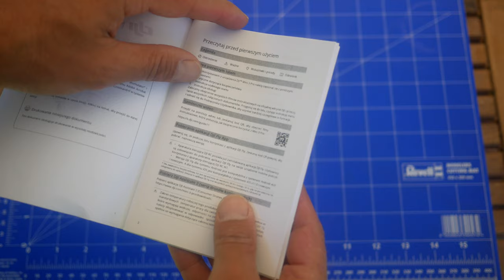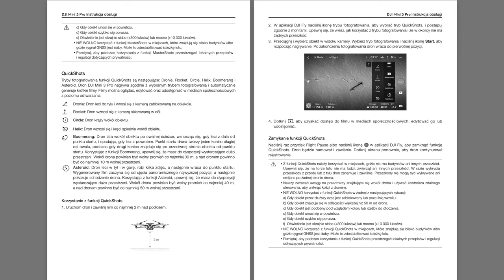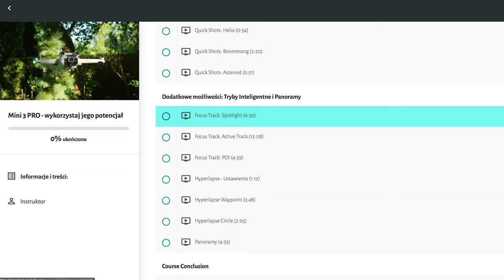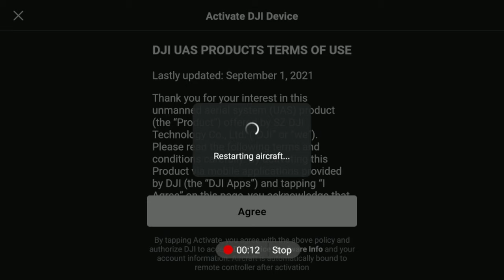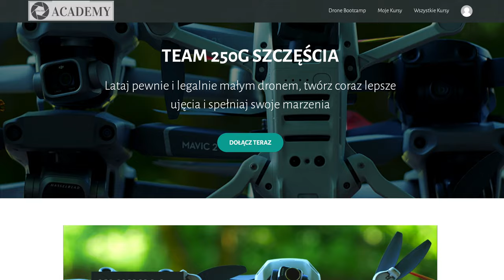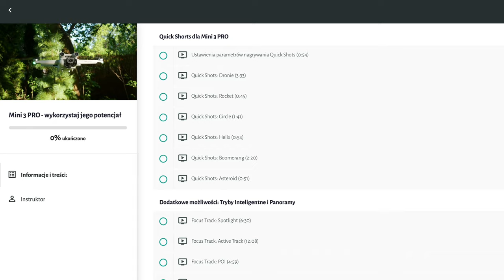Mini 3 PRO Przewodnik początkującego użytkownika - Instrukcja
🧚🏽‍♀️Zależy Ci na lepszych zdjęciach i filmach - sprawdź Team 250g Szczęścia: 🚁

🕑 TIMESTAMPS:
0:00 Intro
0:58 Po rozpakowaniu
1:58 Instrukcja obsługi
2:42 Ramiona
3:00 Pokrywa gimbala
3:29 Śmigła
4:37 Wykorzystaj moje doświadczenia
5:06 Jak włączyć / wyłączyć, budowa Mini 3 Pro
10:02 Aparatura DJI RC
12:35 Aparatura DJI RC N-1
13:40 Combination Stick Command
14:16 Łączenie, parowanie aparatury DJI RC N-1 z dronem  (binding)
15:03 Lampy statusu
15:58 Aplikacja DJI FLY - aktywacja + aktualizacja
17:50 Wykorzystaj moje doświadczenia
18:50 Outro